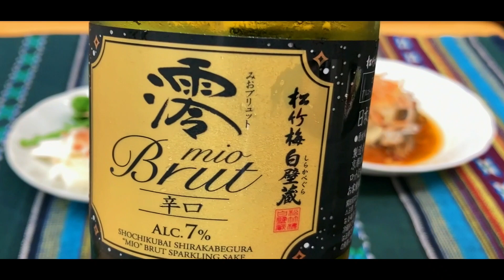やっと出てきた緑のげんこつ タラの芽はこれからですね （4月9日10日に撮影）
よいよ待たせたなと言わんばかりにこごみが出てきました。標高950m付近のタラの芽も吹き始めている。ウドはまだ少しかかりそうです。ニリンソウの花言葉はずっと離れない・友情・協力の様です。
　もらった山芋、お酒、サバが有ったので、ちょうど良かったです。

動画ご視聴して頂き有難うございましたm( _ _ )m

※素人が自己責任でやっています。